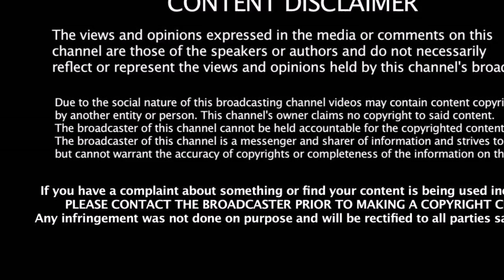அரசியலுக்கு முற்று புள்ளி தினகரனின் புதிய தொடக்கம் | TTV Dinakaran | AMMK | OPS | ADMK | Stalin